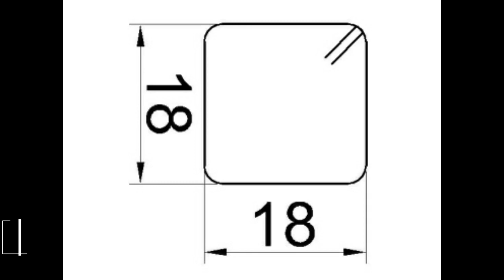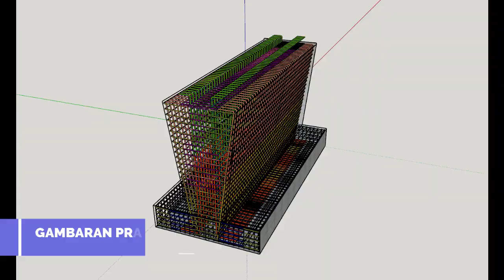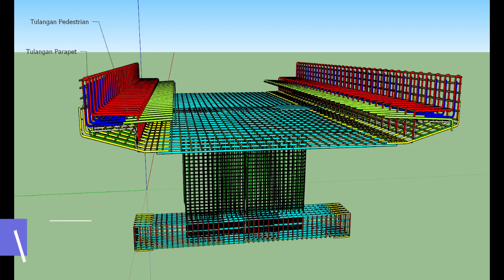Bengkel Beton Daring POLINEMA